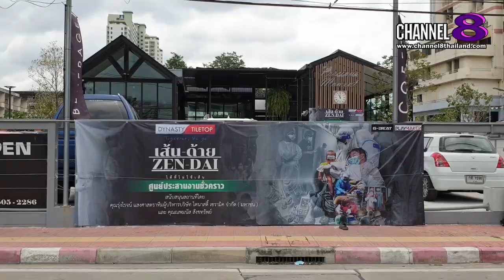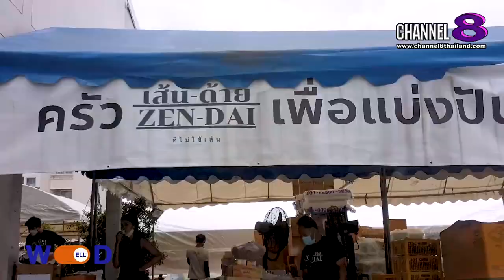Channel8Thailand : ร้านฉันเกิดในยุคโควิด : EP.4 รีวิวช่วยพ่อค้าแม่ค้าน้องใหม่ในยุคโควิด